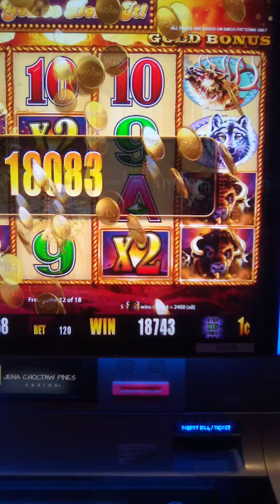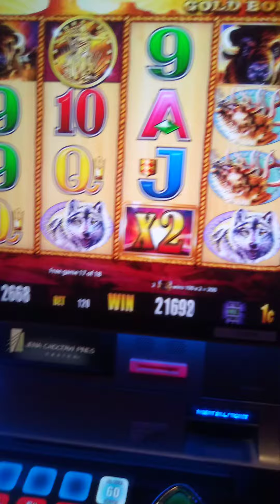Late night casino play